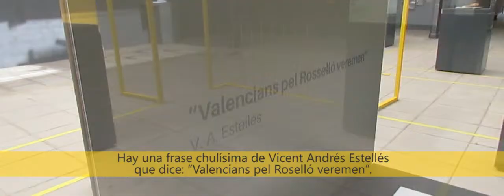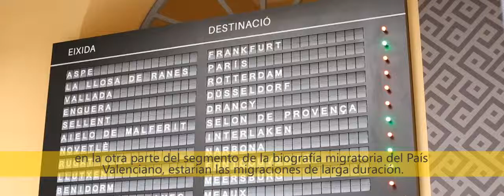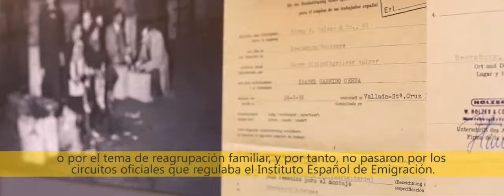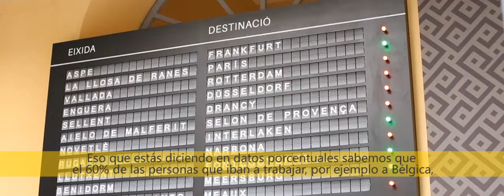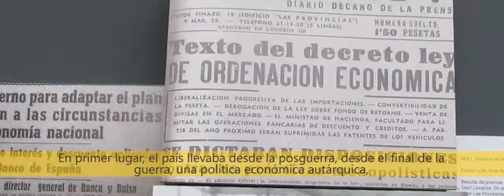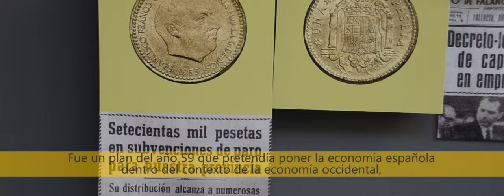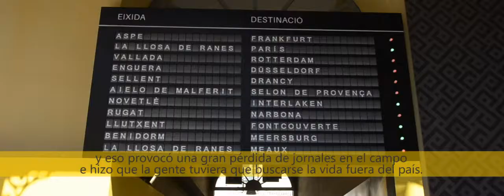Converses al voltant de l'emigració valenciana.